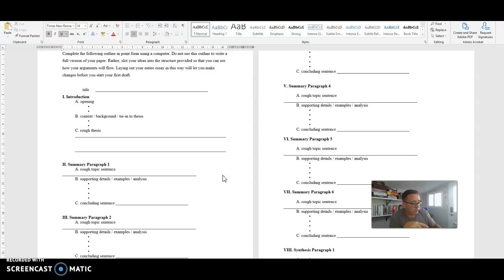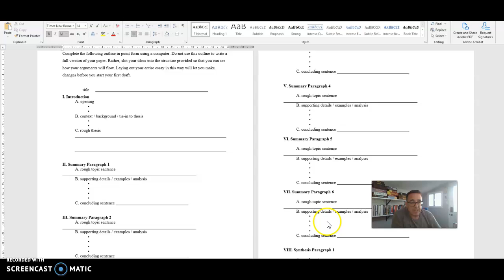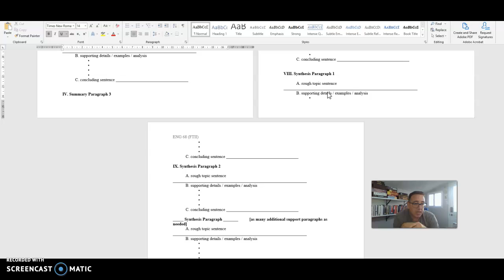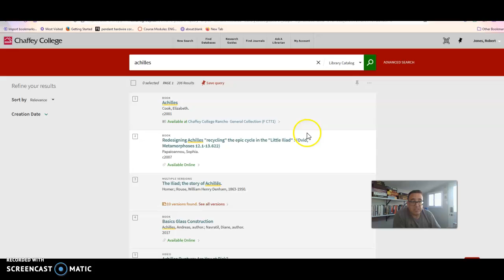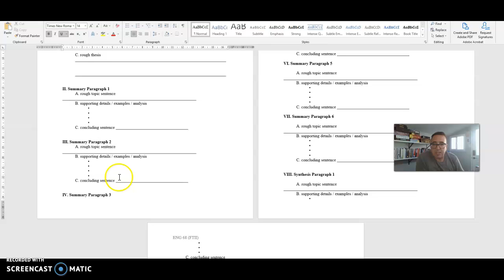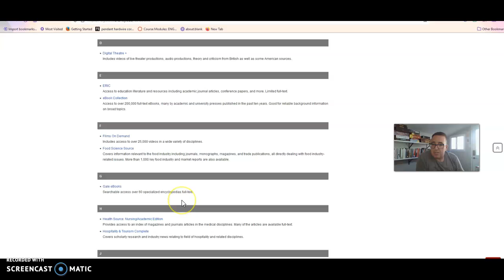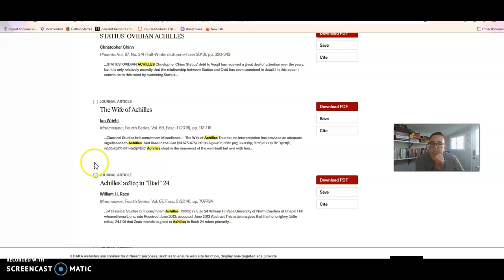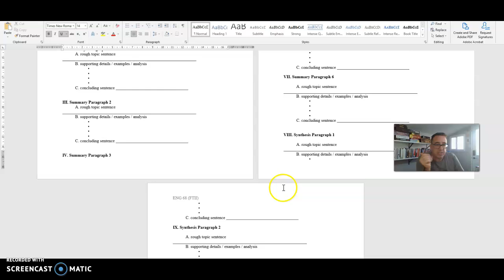Term Paper instructions